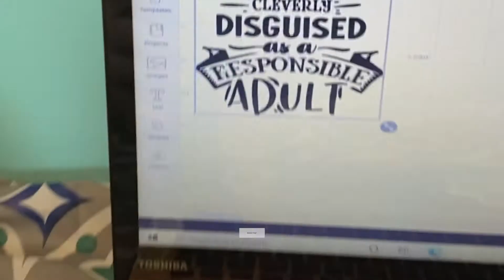Personalized Dollar Tree Cups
I personalized some Dollar Tree cups that needed some pizzazz.

Materials:

1: Cups
2. Permanent vinyl
3. Cricut/cricut mat
4. Weeding tools
5. Transfer tape